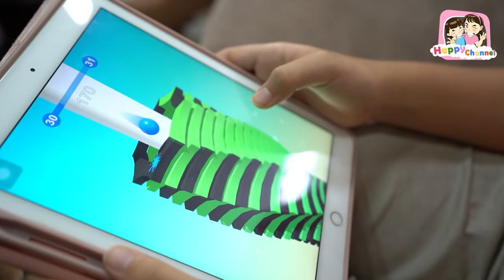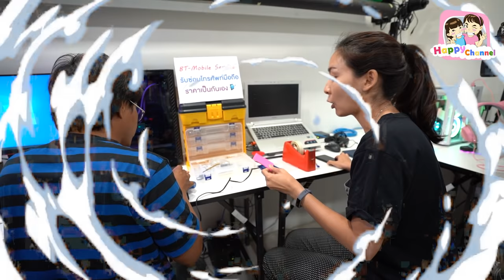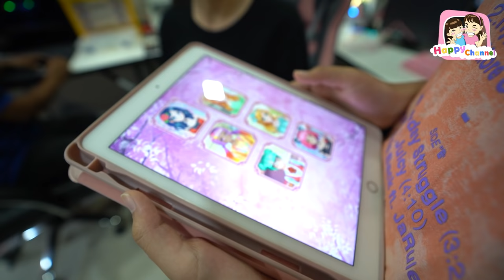ขี้โกง...หลอกได้แม้กระทั่งเด็ก หนังสั้น พี่ฟิล์ม น้องฟิวส์ Happy Channel